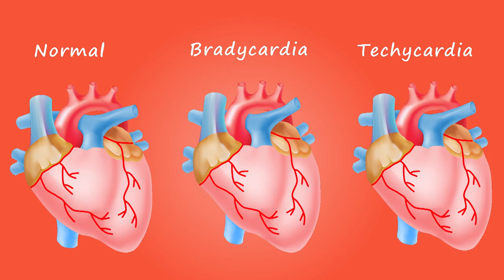Royalty free reusable video